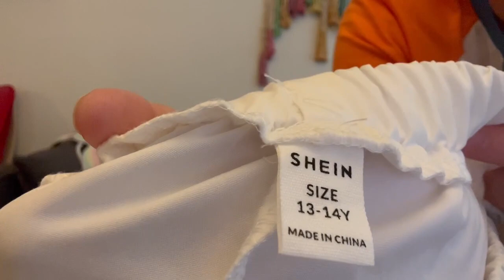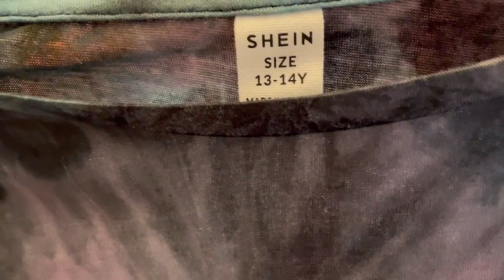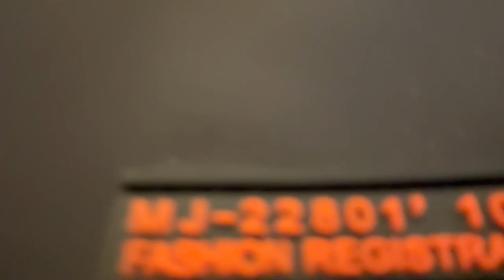In my PJs! VLOG+Shein haul 2023: bath mat/messenger bag/caps/clothes